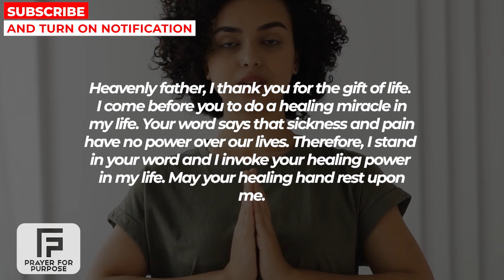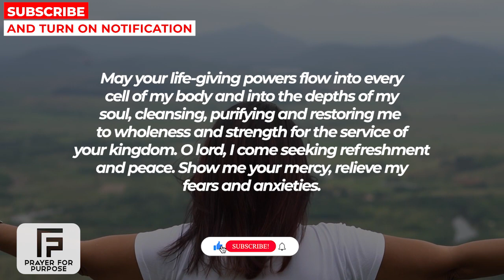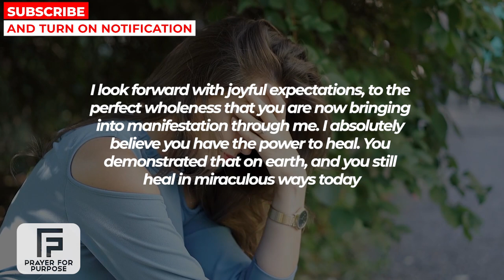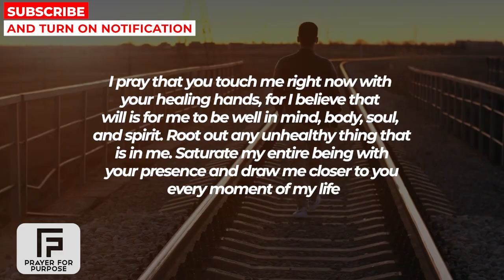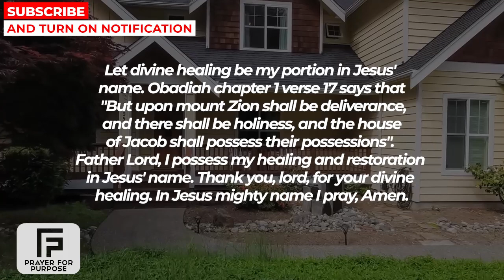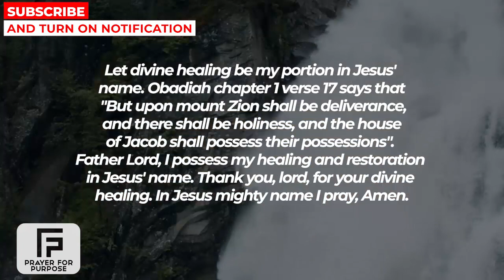IF YOU OR YOUR LOVED ONE NEEDS GOD'S HEALING - WATCH THIS NOW | Powerful Prayer For Healing Miracle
MORE PRAYERS